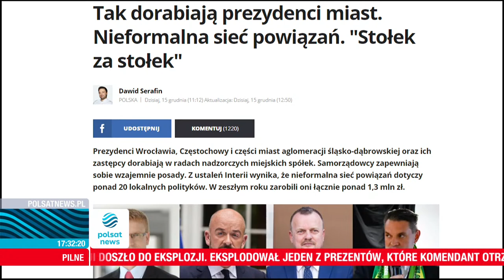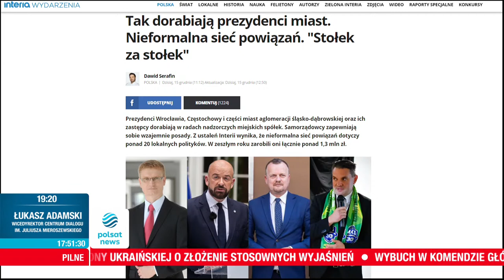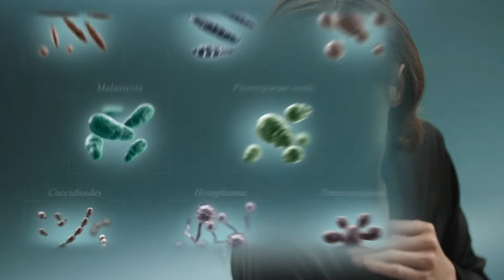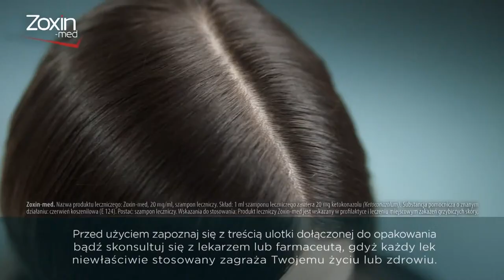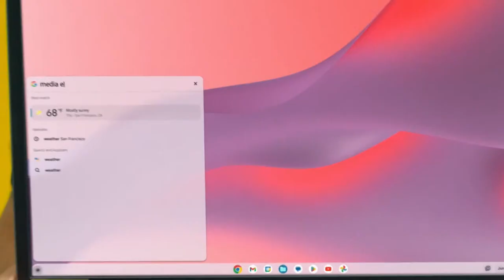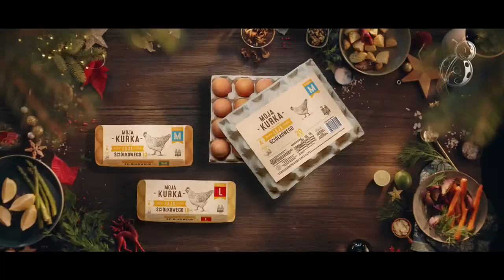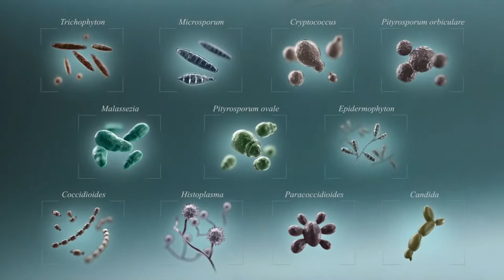Punkt Widzenia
Zapraszamy na program "Punkt Widzenia"